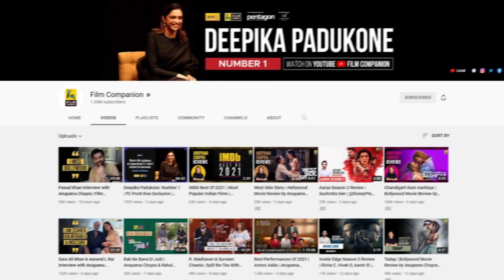A Thursday | Bollywood Movie Review by Anupama Chopra | Yami Gautam | Film Companion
A Thursday chickens out and becomes a partially effective, rabble-rousing film which offers dangerous and simplistic solutions to our failed polity. Watch the full review to know more, and watch the movie on @JioHotstar.

Edited by: Rahul Krishnan
Producer: Sneha Menon Desai
Asst. Producer: Vinisha Tauro